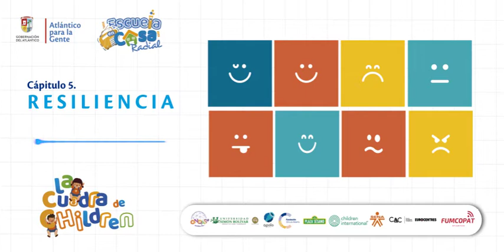La Cuadra Children: La Resiliencia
En este nuevo capítulo de La Cuadra de Children hablarán sobre la "Resiliencia" muy pertinente en este momento de crisis mundial y que nos servirá a lo largo de nuestras vidas, para orientarnos a salir adelante en medio de las dificultades.

Escuchemos las historias de Lola, Ana, Repinguerito y la  profe Kika.